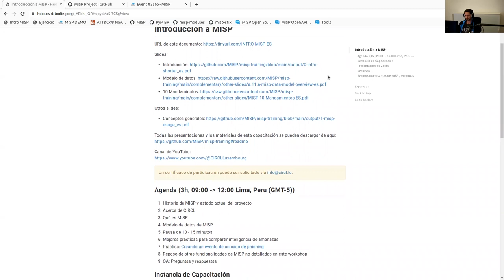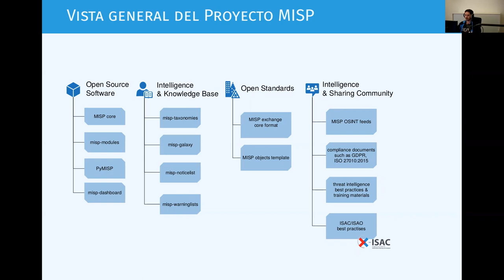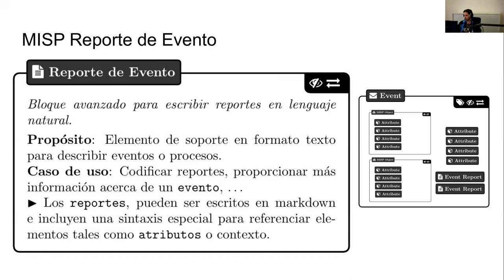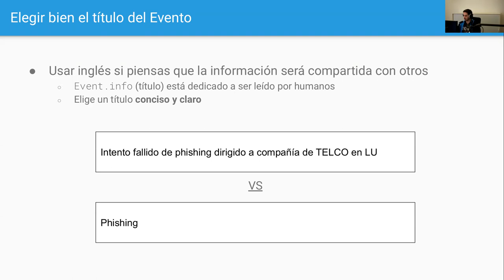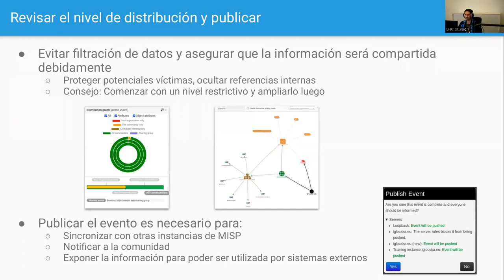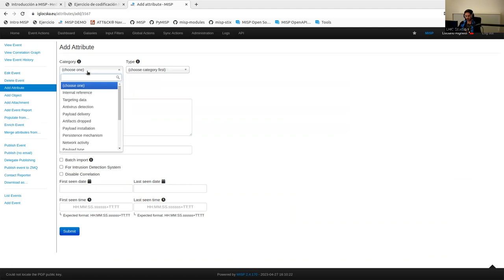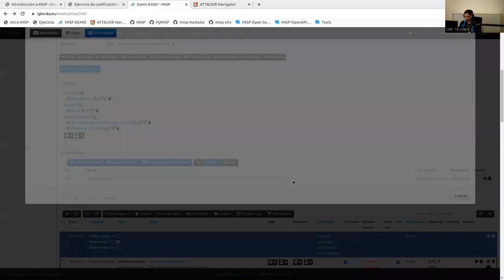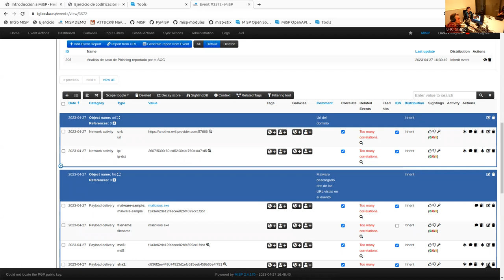Introducción a MISP - Compartiendo Inteligencia de Amenazas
1. Historia de MISP y estado actual del proyecto
2. Acerca de CIRCL
3. Qué es MISP
4. Modelo de datos de MISP
5. Pausa de 10 - 15 minutos
6. Mejores prácticas para compartir inteligencia de amenazas
7. Practica: Creando un evento de un caso de phishing
8. Repaso de otras funcionalidades de MISP no detalladas en este workshop
9. QA: Preguntas y respuestas